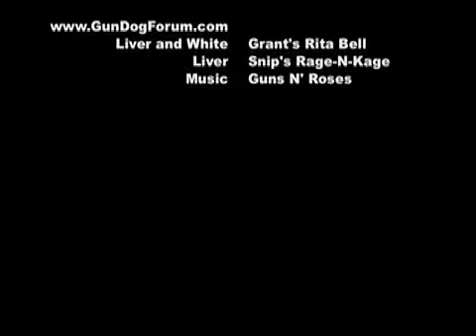Hunting Trip 01 - German Shorthair Pointers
Hunting at Berry College with German Shorthair Pointers